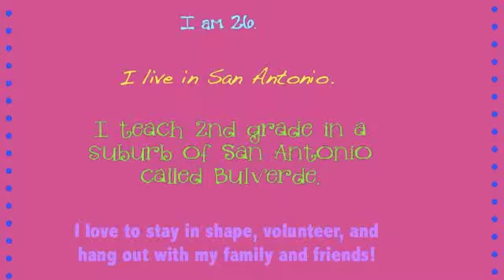Educational Multimedia- Video Introduction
This is me in a nutshell!